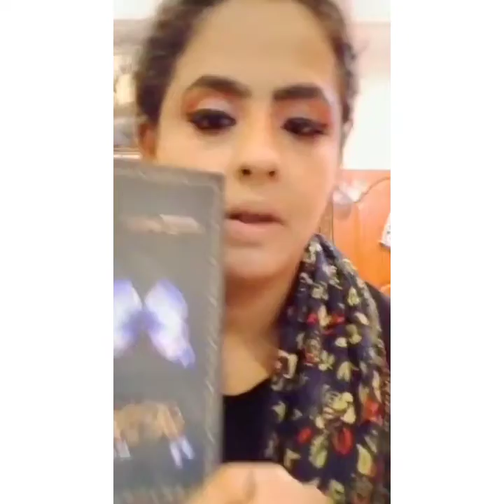modelmakeupclass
Makeup log
Colour studio professional compact
pink blush on
pink glitter eye highliter
arch eyeliner with thick line